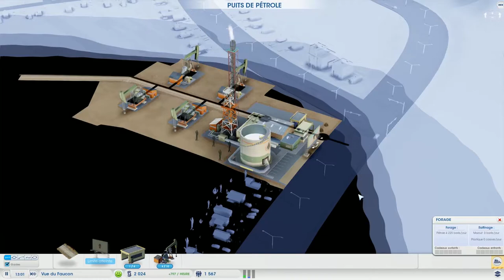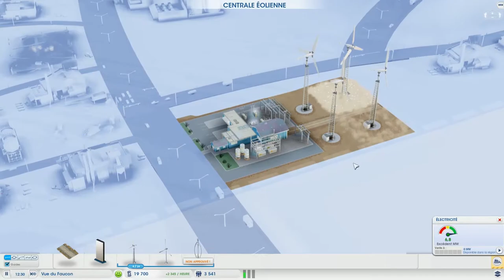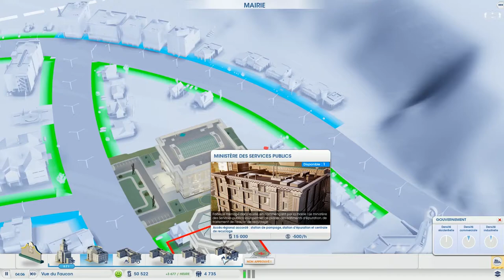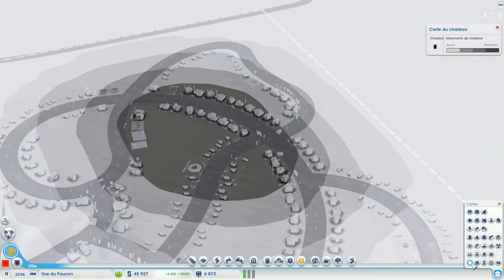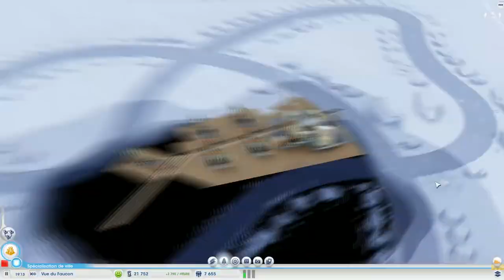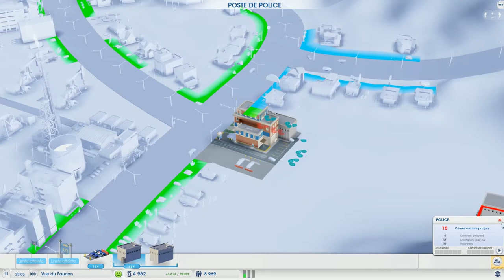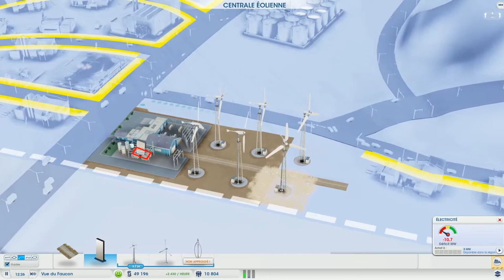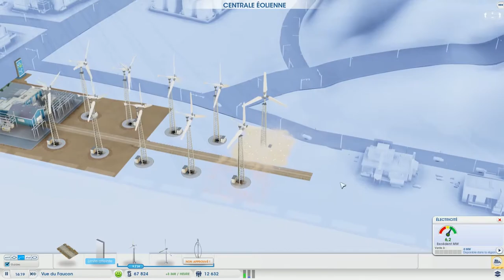Let's Play DesertCity Fr HD : ep 2 Petrowl !!